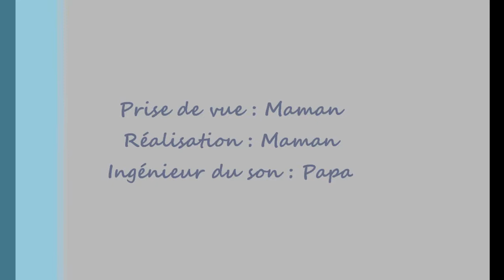Les mystérieuses cités d'or - par mes enfants.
Le générique du célèbre dessin animé réinterprêté par mes enfants.